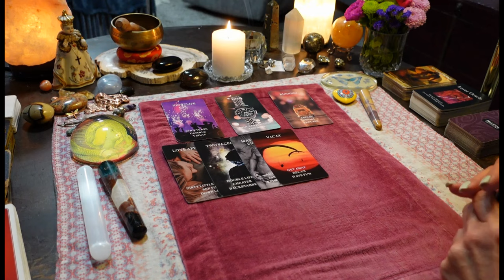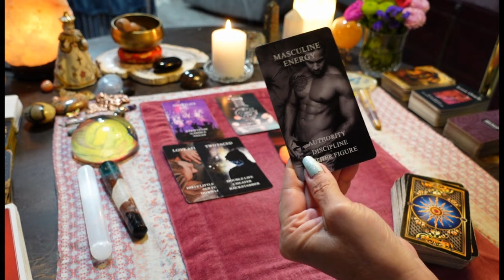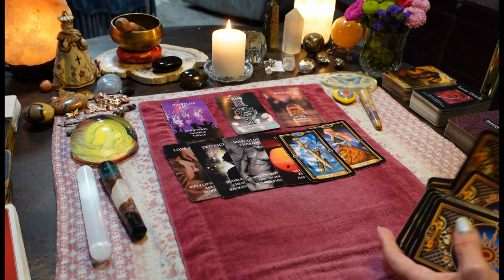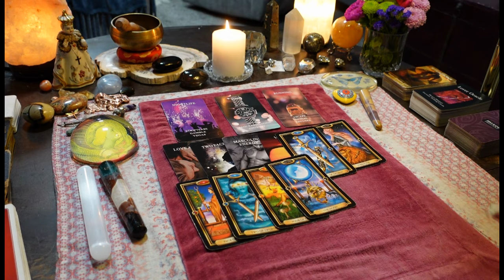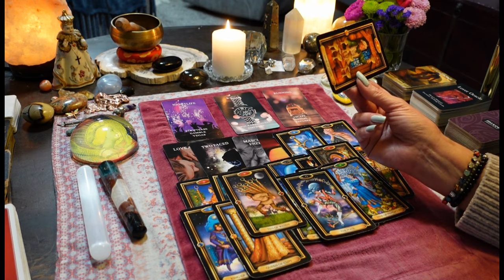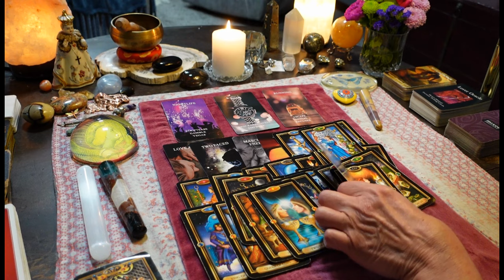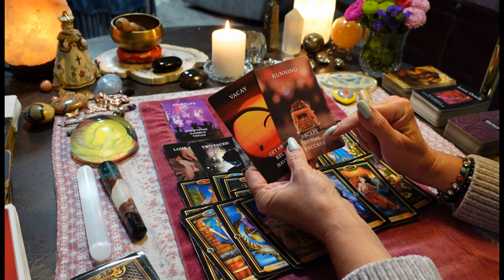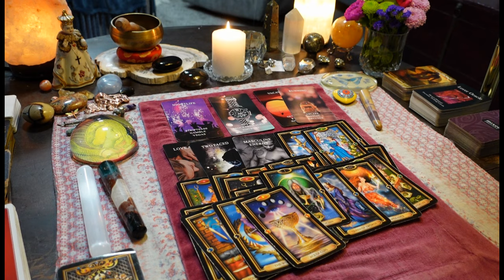CANCER🤣This Ex Is SO DELUSIONAL!🤣You're Gonna Be Laughing. Thinking They Can Just Start Over